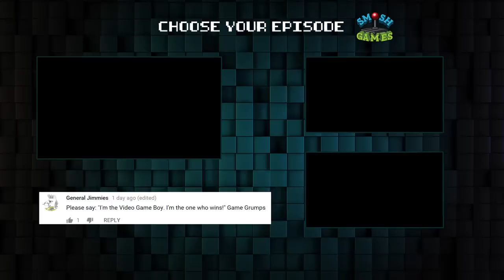NBA 2K19 (Honest Game Trailers)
Hop-step into the video game series that puts the BS in basketball. This is NBA 2K19!

Honest Game Trailers: NBA 2k19
Executive Producers: Matt Raub and Spencer Gilbert
Episode Written by: Sean Hyatt, Ryan O'Toole, Andrew Bird, Max Song & Spencer Gilbert